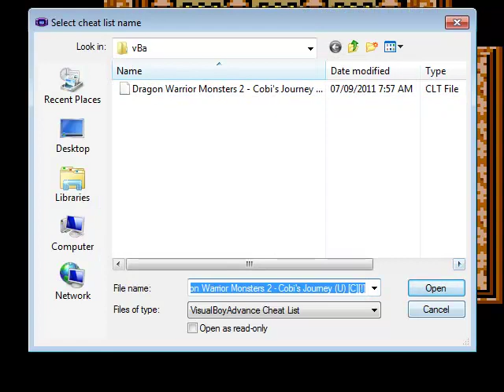Let's Play Dragon Warrior Monsters 2 part 5: Monster Espionage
I start off today's segment by breeding and hatching new teammates and return to Ice to check out the new tower where I get some useful items as a grow some lvls. Soon after, I get summoned by the King to see what Kameha has been up to and obtain the Sky key where the lands are ruled by monsters. Here, I explore the castle where the Light Orb sleeps but is stolen by a winged foe. Then, the deceased sage passes down a staff to copy residences appearance and defeat the Madcondor, but where has the Light Orb gone? Finally, hear a story of 3 Heavenly items needed to retrieve the Light orb, and force my way into the first dungeon, defeat its guardian, and obtain the Heaven's Helmet.

Monsters aquired off screen: seahorse and madgoose